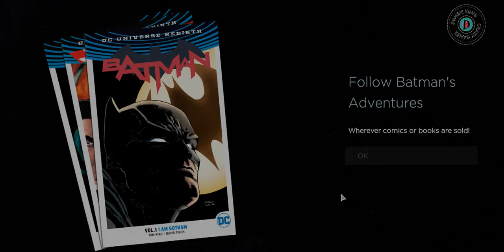Batman Episode 3 highlights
While responding to a break-in at the Gotham City Hall, Batman engages in combat with a group of mercenaries and Catwoman, the latter having broken into the Mayor's safe and stolen a drive. During the fight, Batman steals the drive whilst she manages to escape. Returning to Wayne Manor, Bruce endorses Harvey Dent's Mayoral campaign against Hamilton Hill, during which he meets crime lord Carmine Falcone. While investigating and decrypting the drive, Bruce receives word from Alfred that his childhood friend Oswald Cobblepot, now a criminal called "Penguin", has returned to Gotham. Meeting up in Cobblepot Park, Oswald warns Bruce of a revolution in Gotham.